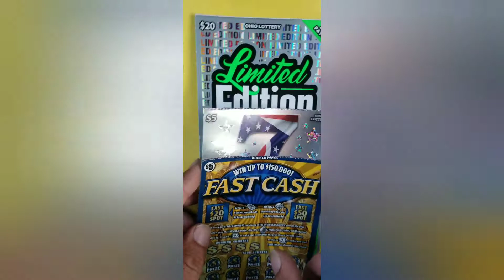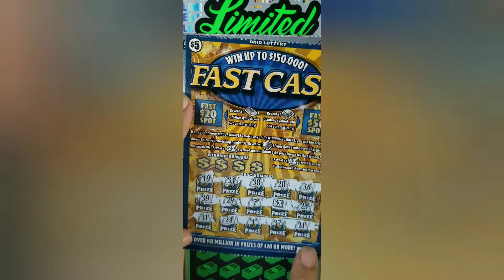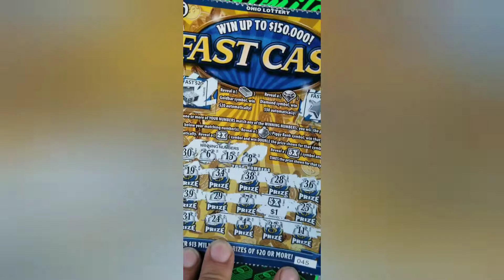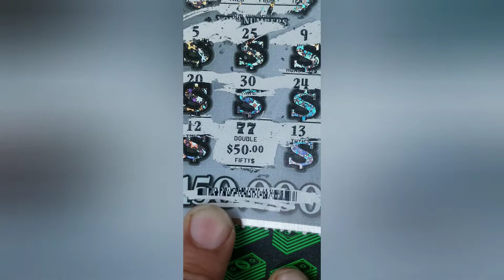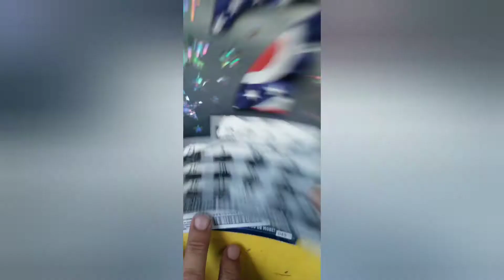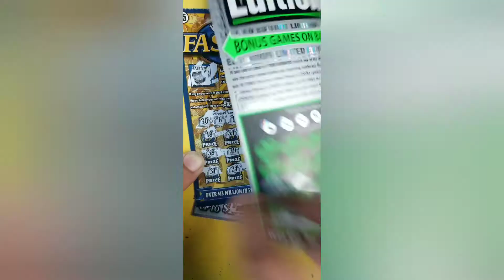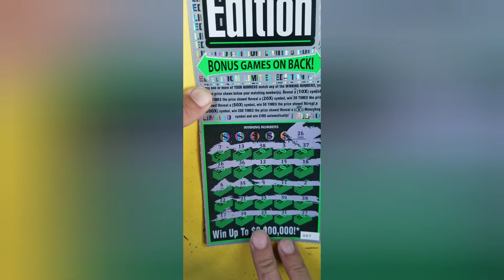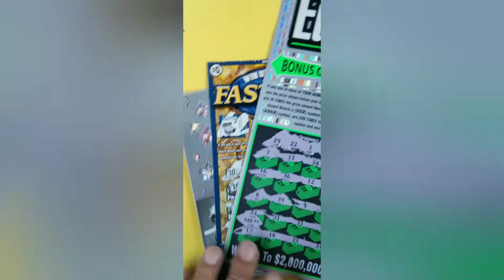Wow! 7s! Wow! Ohio Lottery!